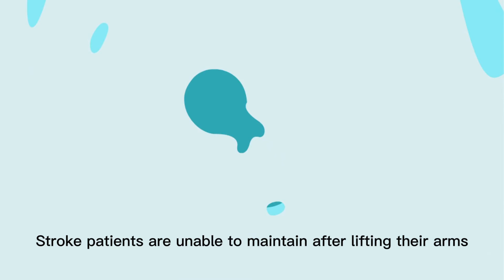Effectiveness of goal-based health management - Supplementary video 1 [ID 334229]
Supplementary video 1 of a clinical trial report paper "Can goal-based health management improve the health knowledge, health belief and health behavior in people at high risk of stroke? A non-randomized controlled trial" published in the open access journal Neuropsychiatric Disease and Treatment by Yu He, Lina Guo, Yanjin Liu et al.